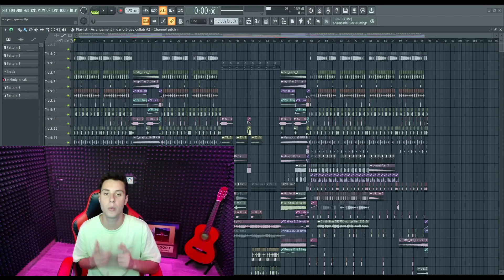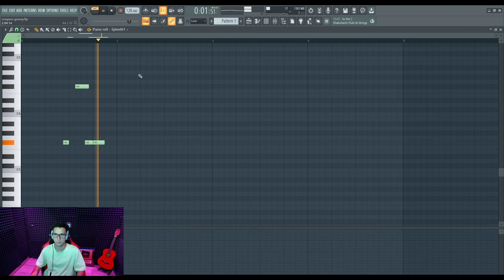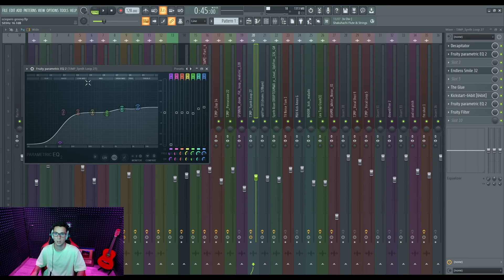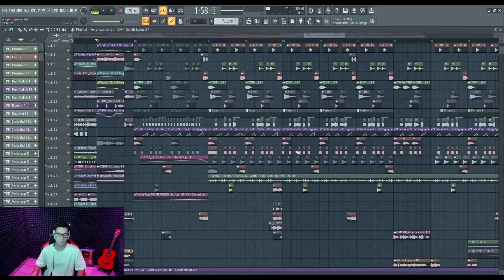Tips & Tricks EP #012 by RAIDH: "Really Or Not project walkthrough"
In this episode RAIDH will show you exactly how he made his latest Future Nex release "Really Or Not".